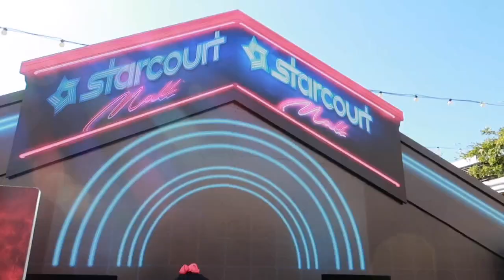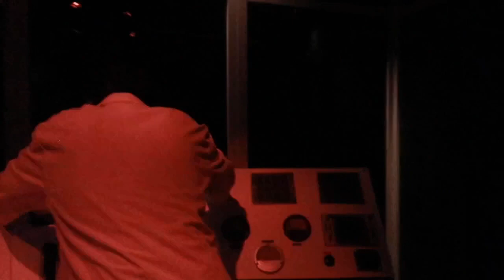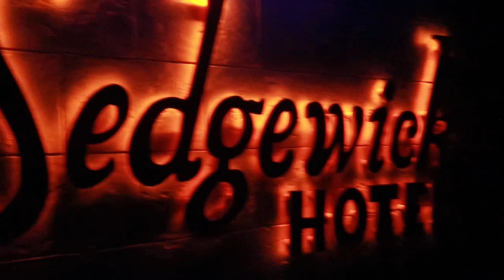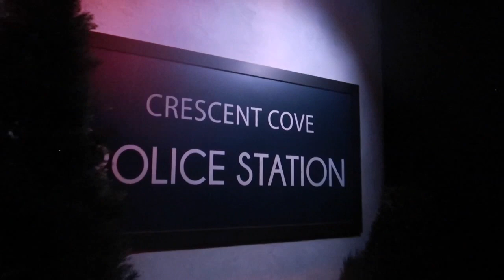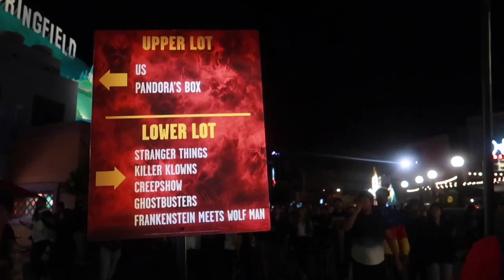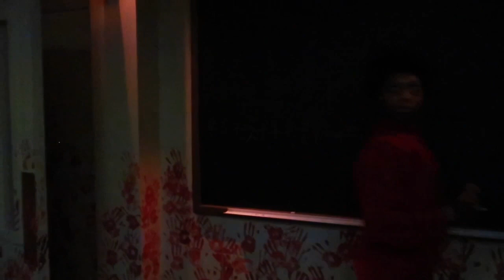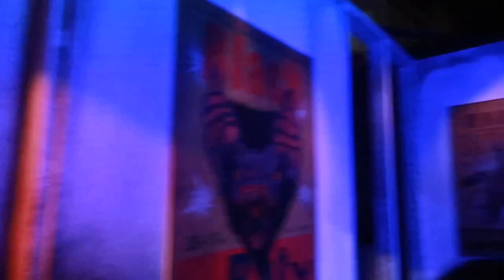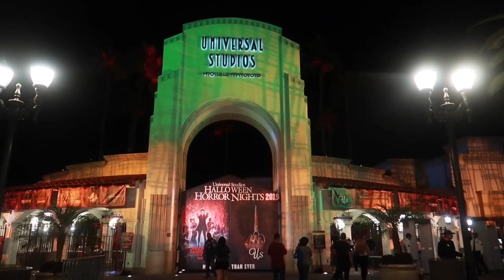Our EARLY ENTRY HORROR NIGHTS Experience 2019 at Universal Studios Hollywood | Scoops Ahoy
It’s that time of year boils and ghouls! EARLY ENTRY at Halloween Horror Nights 2019, more mazes than ever!!! Follow us as we go through ALL 10 mazes using the universal express experience, including fan favorites Ghostbusters and Stranger Things! Was it worth the price or not? Watch our video and find out! Also... WE MET NICK CANNON!!

"Halloween Horror Nights" at Universal Studios Hollywood brings together the sickest minds in horror to immerse guests in a living, breathing, three-dimensional world of terror. This year’s event features 10 terrifying mazes inspired by today’s most compelling movie and television horror properties as well as a selection of all-original horror-themed mazes envisioned by the masters behind the creation of “Halloween Horror Nights.”

Get your tickets before it’s too late!